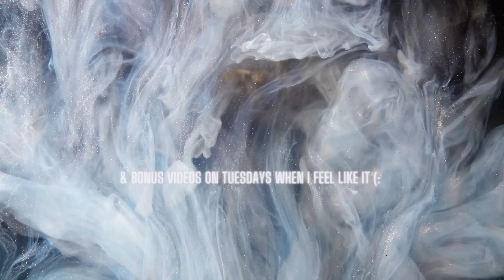HOT MESS LAKE HOUSE LAUNDRY ROOM DEMO DAY! | COMPLETELY GUTTING OUR LAUNDRY ROOM!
AMAZON LIVE: NEW LIVE STREAMS EVERY SATURDAY & MOST WEDNESDAYS!

XL ARCHED MIRROR
SHERPA THORW BLANKET
COZY KNIT THROW BLANKET
MARBLE CANDLE HOLDER
GREEN GLASS PUMPKIN CANDLE
SUNROOM BARREL CHAIRS
VELVET LIVING ROOM SOFA
CREAM THROW PILLOWS
WHITE LIVING ROOM CHAIRS
FAUX DASHEEN PLANT
POTTED FAUX OLIVE PLANT
ARTIFICIAL FICUS TREE
ARTIFICIAL 7’ OLIVE TREE
DINING ROOM CHANDELIER
SUN ROOM FANS
BLACK TRIPOD LAMP
SUN ROOM RUG
GREEN MARBLE TRAY
WHITE RIBBED VASE
STONEWEAR VASE
FACETED CERAMIC TAN VASE

CLEANING PRODUCTS
THE BEST PET STAIN REMOVER
CARPET CLEANER
THE BEST VACCUM EVER

SMALL KITCHEN APPLIANCES

SAGE CROCKPOT
AIR FRYER